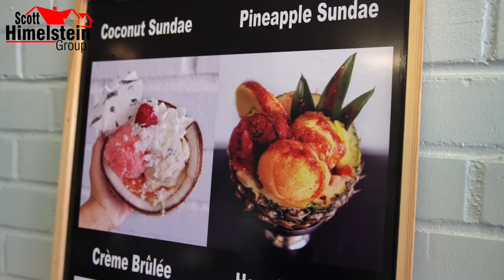Episode 3 - POPS Artisanal Creamery in San Fernando - Eat Live Love San Fernando Valley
On this episode of Eat Live Love San Fernando Valley, we’re satisfying our sweet tooth. I recently had the opportunity to visit Pops Creamery and its owner, Marthin Ken, to talk about this melting pot of deliciousness. Marthin was originally born in Belize, and he’s also a sixth-generation ice cream maker. In fact, he still has relatives back in Belize who operate their own shops. To learn more about Pops Creamery’s delicious, homemade ice cream creations, watch this short video.